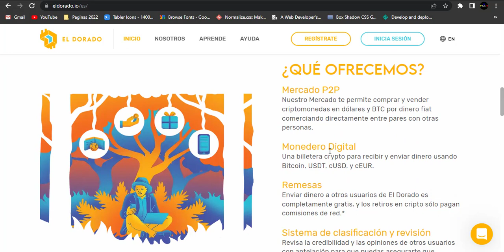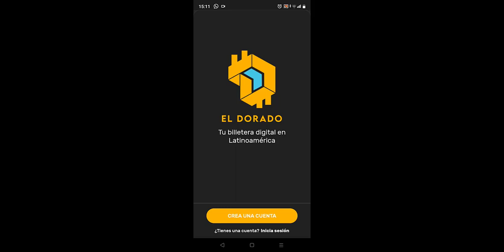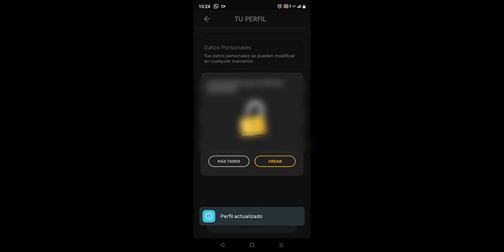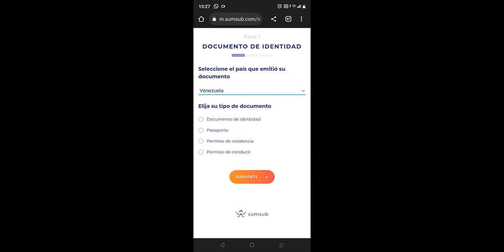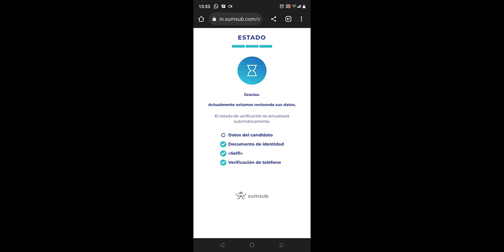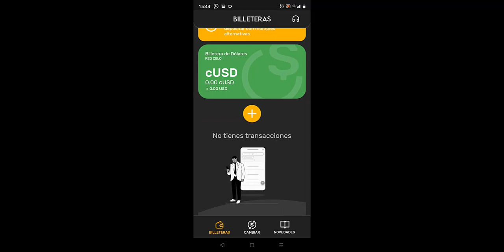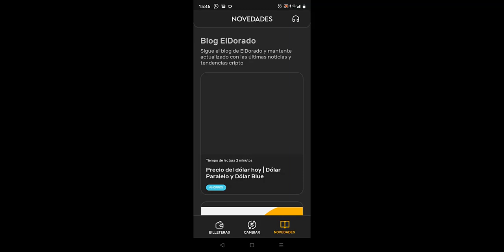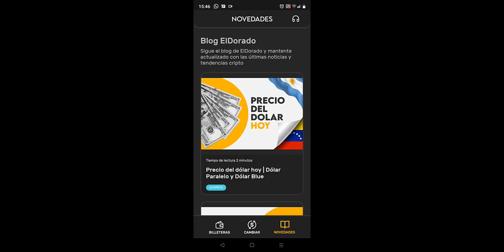Que es El Dorado - Billetera y P2P y como registrarse RAPIDO Y FACIL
✅Hola amigos pequeño tutorial sobre la billetera el dorado y como registrarse en dicha plataforma espero sea util. Saludos.

👉El Dorado: Compra y vende stablecoins y bitcoin por P2P

👉Reserve: Una puerta de entrada a una moneda estable